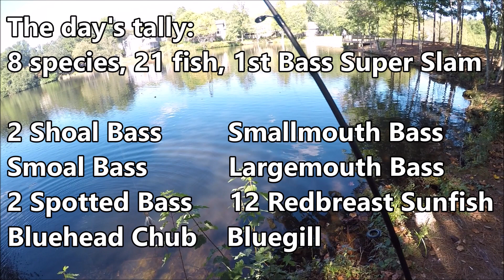Species Fishing: Multi-Species River Bassing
Out for a little river bassing, and started to pile up species. I know there are 6 different purebred species of black bass in the Chattahoochee basin (only 3 of them are native), so it is theoretically possible to catch all 6 in the same day without leaving the watershed (or the same river), or catch even more given how much they hybridize. But you never really think you're going to approach that number, especially when you're just targeting 1. Until it happens.